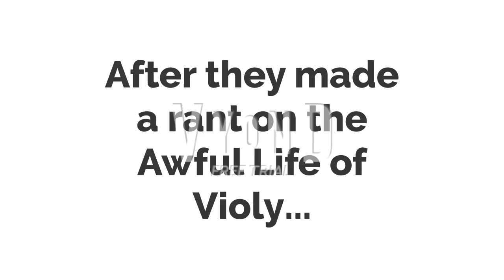The troublemakers rant on The Awful Life Of Violy/grounded (first part of the season finale)